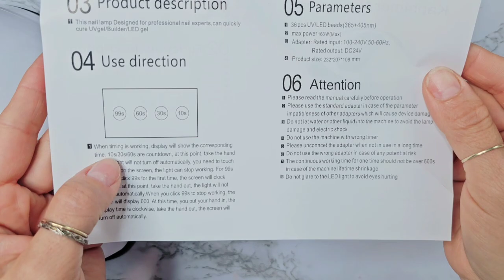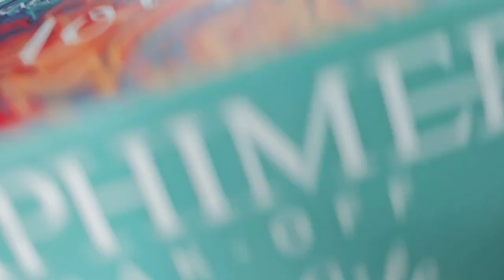Wow Esto Necesitas Para tu Mesa De Trabajo /Kit Completo De Geles🔥😍 Kaphimer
visita su tienda en Amazon
Kaphimer Esmalte en gel (C-Classic)